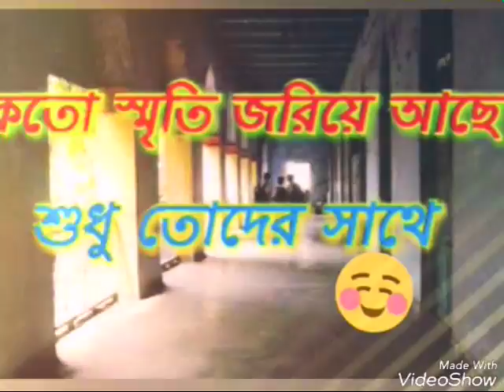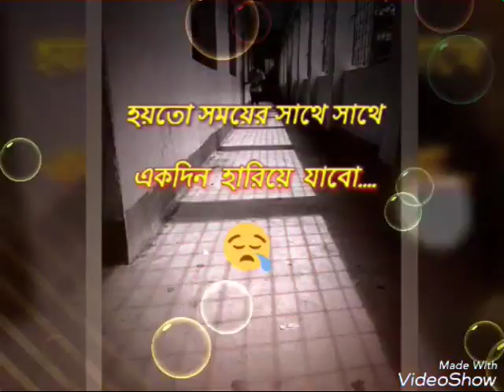A tribute to Kanailal 2016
It is a video of my school life.. A memorable journey of 12 yrs.. All the special and typical things of school life spotted here in this video.. :)